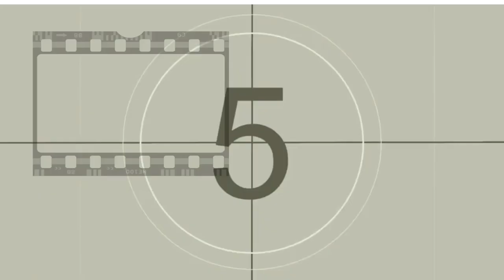ANALIZANDO A DETALLE ETERNA JUVENTUD